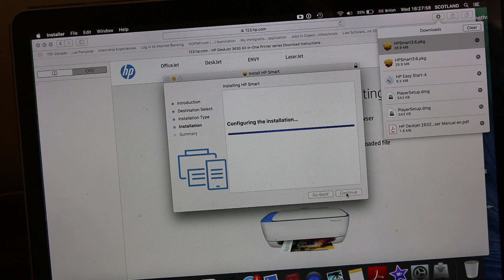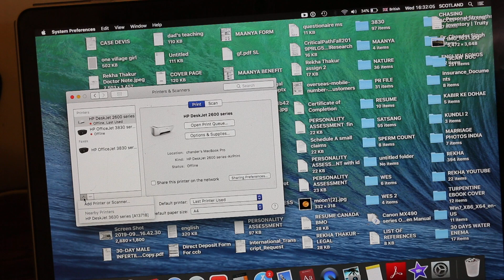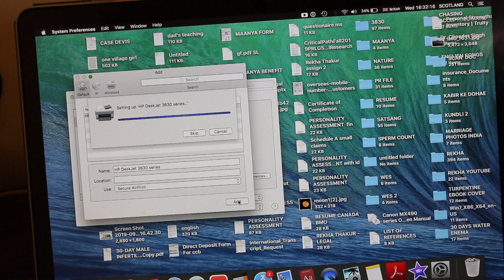How To Connect HP Deskjet 3630 Printer to Home or Office WiFi Network, review !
Follow the easy steps to connect your hp deskjet 3630 printer to home or office network.
This tutorial applies to HP DeskJet 3630, 3631, 3632, 3633, 3634, 3635, 3636, 3637, 3638 All-In-One Printer & HP DeskJet Ink Advantage 3635, 3636, 3638 All-In-One Printer & HP DeskJet Ink Advantage Ultra 4729 All-In-One Printer.